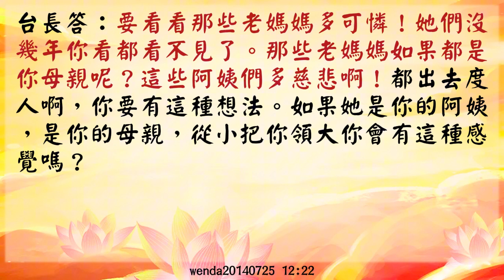【玄藝問答】眾生平等，不能有分別心；深挖自己痛處才能徹底改變 (wenda20140725 12:22)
【眾生平等，不能有分別心；深挖自己痛處才能徹底改變】

男聽眾：台長，我們這邊共修組裡面都是年紀比較大的老阿姨，請台長稍微開示幾句。

台長答：你記住一句，首先，你這種想法是不對的。什麼叫「年紀大的老阿姨」啊？眾生平等！你把菩薩這句話忘記，你還想做菩薩？所以你要下去的。怎麼，最好都是小女孩你天天看了開心啊？你就是要用這種環境來鍛鍊自己的，你今天是學佛的，又不是去看好看難看的！真沒出息的！你買本畫報回來看看好了！你看看電影演員好了！神經啊！你去學佛的，那些老媽媽老阿姨都是未來菩薩，聽得懂嗎？

男聽眾：嗯，聽得懂了。

台長答：你去跟人家進修的話，你還要覺得怎麼樣好壞啊？我可以告訴你，你的氣場不會被他們帶壞的，你的氣場也沒什麼好，人家老阿姨拼命地念經的話，人家氣場不比你差。除非那些“呱呱呱……”，這種人你不要去理她，一門心思在邊上念經的人氣場一定好的。我講話你聽得懂嗎？

男聽眾：喔，聽得懂了，台長。

台長答：不要沒出息啊！怎麼，最好跑去弄兩個小女孩在那裡，看了開心啊？神經啊你！那你修什麼心啊？和尚為什麼到山上去啊？

男聽眾：嗯，好的，台長。

台長答：像你這種人應該好好叫你去閉關了，叫你去出家閉關了。分別心這麼重！不可以的。我可以告訴你，你又不是到俱樂部去，你到俱樂部去好了，女孩一大堆呢，這種女孩子哪個理你啊？哪個有良心的？就看錢，你會得到什麼？你會得到恥辱！我告訴你，理都不要去理她們。修佛學彿看了一輩子了，還要看！有什麼好看的？都是空的。你年輕時班上那幾個女孩不是挺好的嘛，現在到哪去了？好好改毛病啊！

男聽眾：好的好的，台長。

台長答：明白嗎？要深挖自己的痛處，你才能徹底改變，如果你不挖自己痛處，你永遠改變不了的。

男聽眾：好的，明白了，台長。我會改的。

台長答：明白嗎？你要看看那些老媽媽多可愛！要看看那些老媽媽多可憐！她們沒幾年你看都看不見了。那些老媽媽如果都是你母親呢？這些阿姨們多慈悲啊！都出去度人啊，你要有這種想法，如果她是你的阿姨，是你的母親，從小把你領大你會有這種感覺嗎？

台長答：這就叫境界，明白了嗎？

男聽眾：嗯，明白了。

台長答：好好改毛病啊。

男聽眾：嗯，

台長答：好好念禮佛大懺悔文，否則的話你會下去的。明白了嗎？

男聽眾：好的。感恩再見，保重好身體。

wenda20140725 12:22